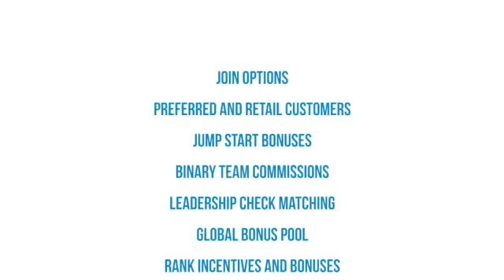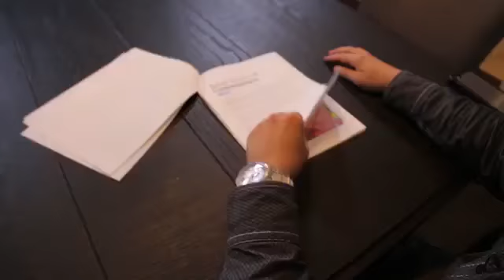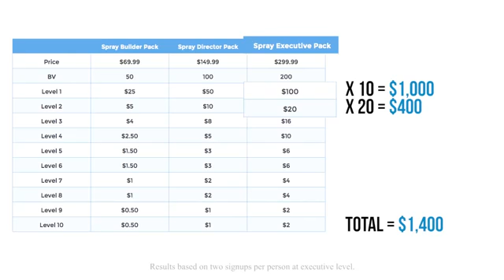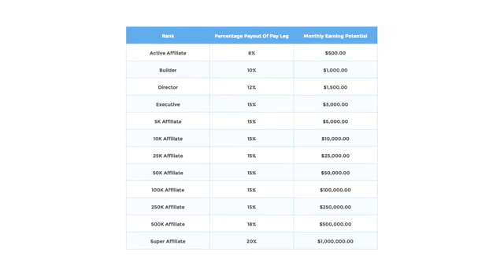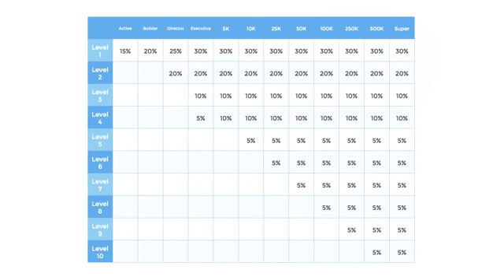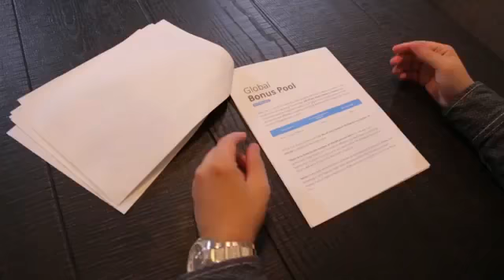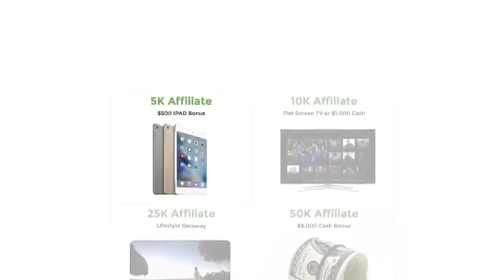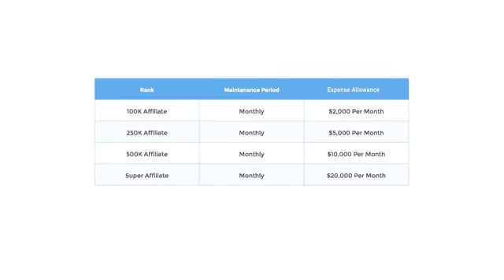MDC Hempworx Compensation Plan